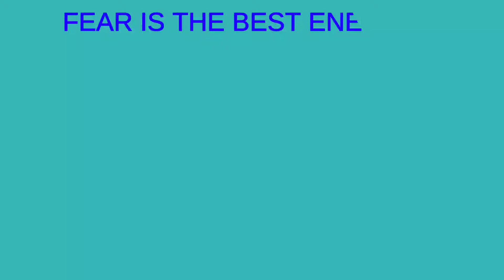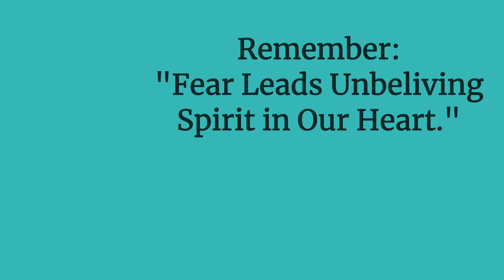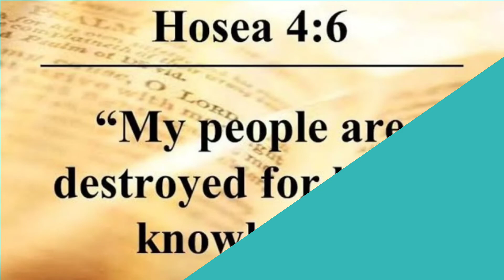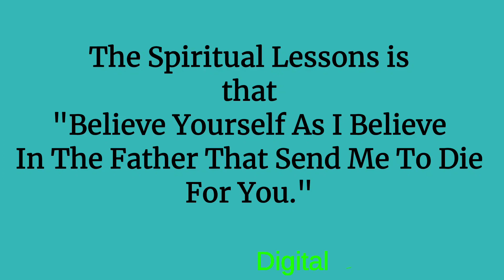3 Keys Reasons of Fear. Lessons from Peter. Christian Motivation